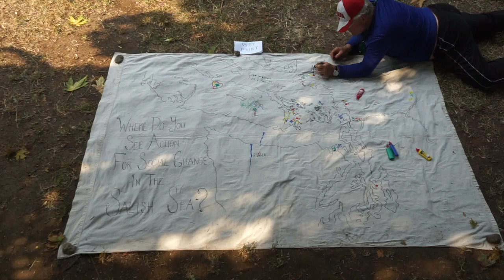Collective Map Timelapse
This video is about Collective Map timelapse